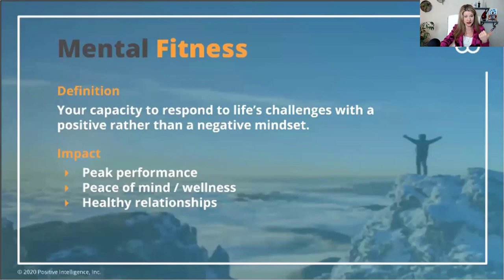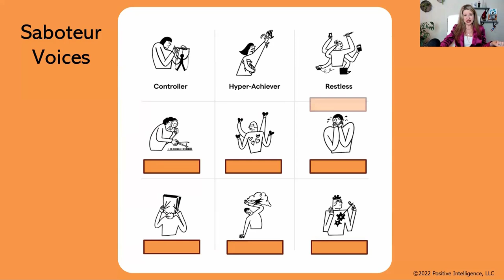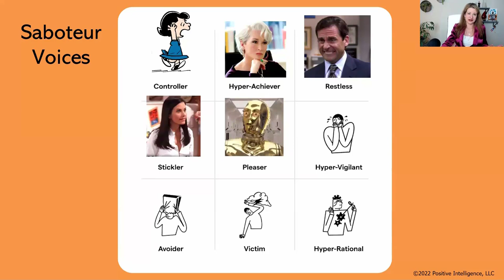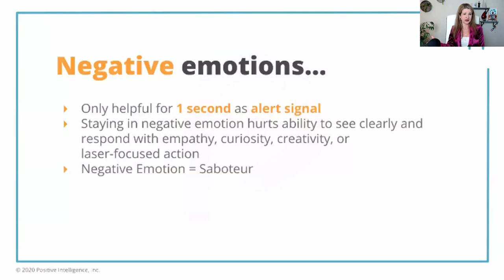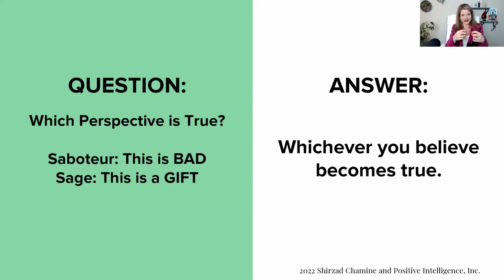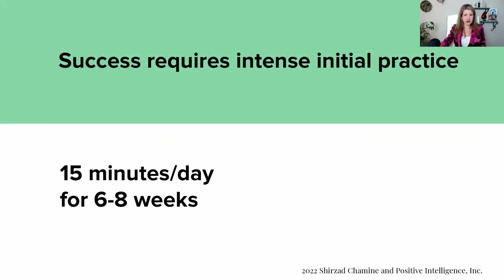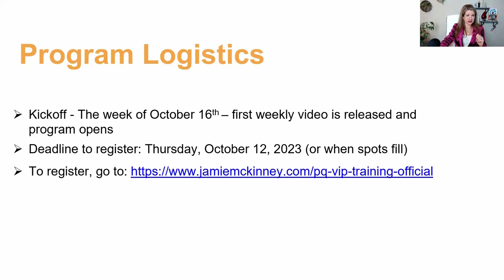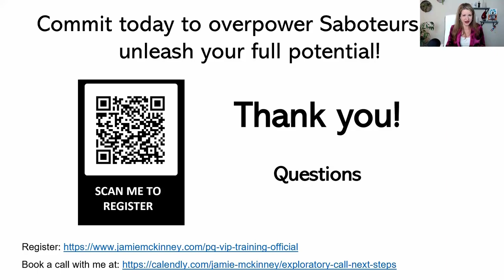PQ Experience Webinar Preview100523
Now through October 12, 2023, registrations is open for the PQ Experience Training!